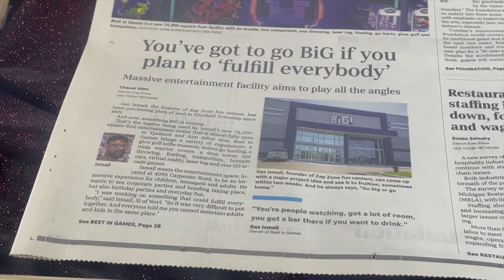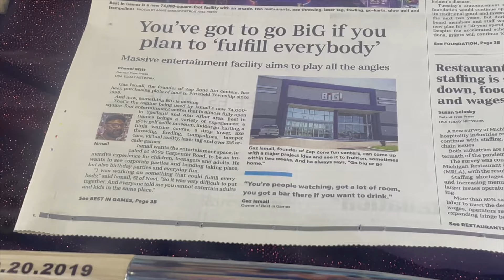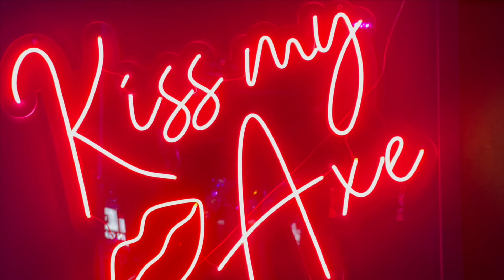Uncovering Michigan's Best Bar Arcade: Camryn Jackson's Thrilling Experience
Camryn Jackson visits Bar Arcade "Big Best in Games" out in Ypsilanti, Michigan.